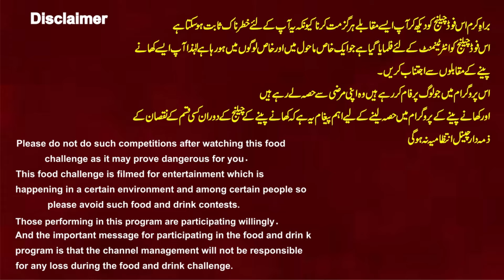5kg Fruits Eating Amazing World Record